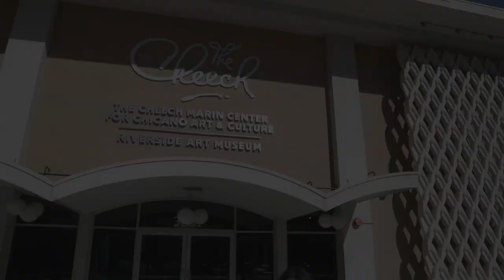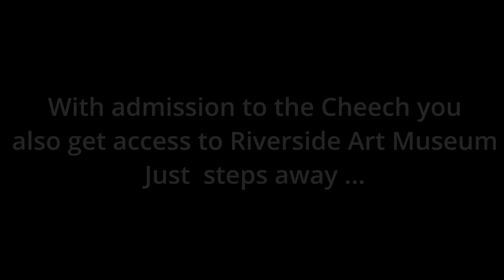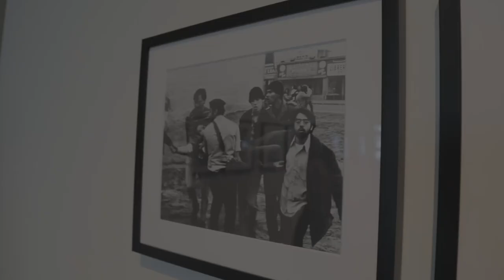The Cheech Museum: Riverside's Art Museums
The Cheech Museum in Riverside